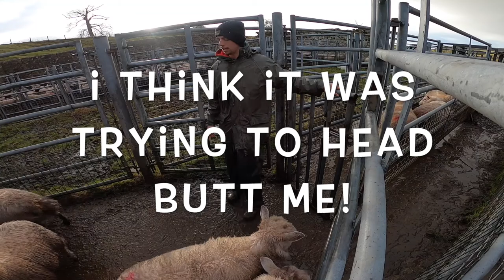Selecting and tagging lambs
Gathering in a group of lambs. Sorting, selecting and tagging them. Bringing the lambs in two seperate trailer loads back to the farm.